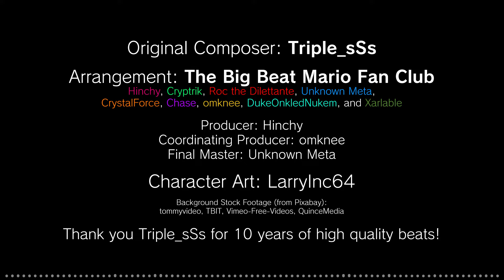Big Beat Radio [PV] - celebrating 10 years of Big Beat Mario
Original Composer: Triple_sSs
Arrangement: The Big Beat Mario Fan Club
(Harmony Friends, Cryptrik, DEVO✝ED, Unknown Meta, CrystalForce, Chase, omknee, DukeOnkledNukem, and Xarlable)

Producer: Harmony Friends
Coordinating Producer: omknee
Final Master: Unknown Meta

Character Art: LarryInc64

Background Stock Footage (from Pixabay): tommyvideo, TBIT, Vimeo-Free-Videos, QuinceMedia

Thank you Triple_sSs for 10 years of high quality beats!